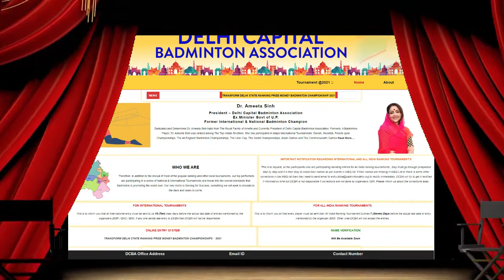DCBA Official Website Launched